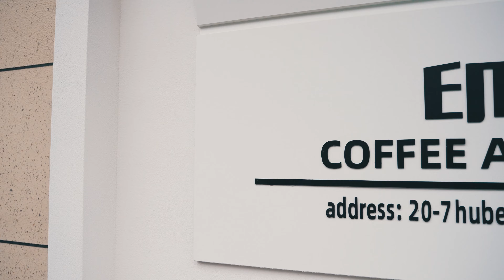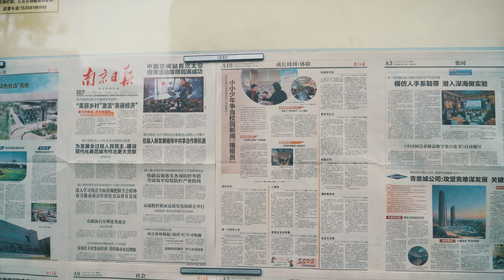Walk with me // NANJING - GULOU DISTRICT 4K // TALLEST BUILDING OF ASIA ? （中国）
Walk with me // NANJING - GULOU DISTRICT 4K // TALLEST BUILDING OF JIANGSU （中国）

I went to Nanjing, which is the provincial capital of Jiangsu. I got off the Gulou subway station and started walking from Litchi Plaza. This is a video where I showed the streets around the Tallest building of Nanjing called Jiefeng Tower.

𝗠𝗔𝗜𝗟 𝗧𝗜𝗠𝗘
扬州大学文汇路校区55号楼 ，  邗江区， 扬州， 江苏 ， 中国 225001 .  Now that I'm finally back on campus, feel free to send stuff! I'll do my best to open it on camera and if you include your IG handle, I'll try to write back! :))

‌𝗚𝗘𝗔𝗥
Camera - Sony a7c
Lens - Tamron 28 - 75 mm f 2.8

‌𝗙𝗔𝗤
What's your major? ⇒ Macromolecular Materials Engineering
What year are you? ⇒ I'm a fourth year student at Yangzhou University!
Where are you from? ⇒ Sylhet , Bangladesh.